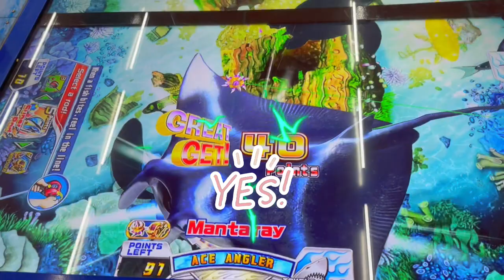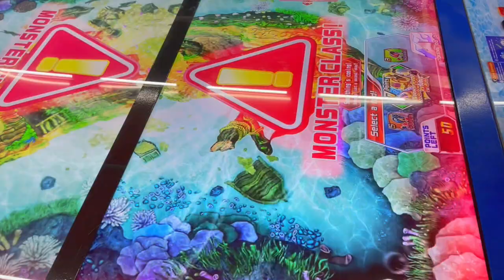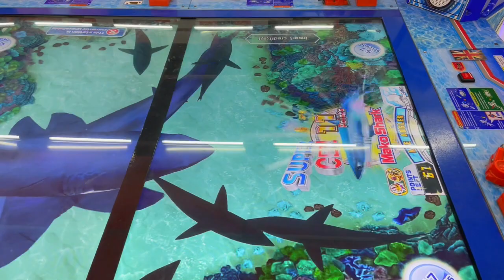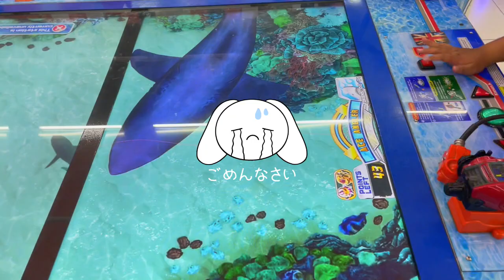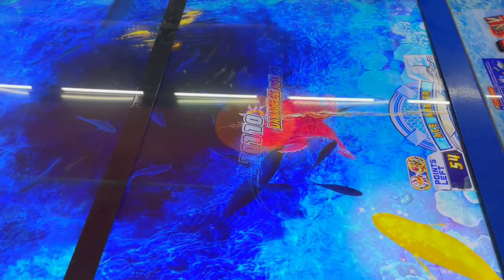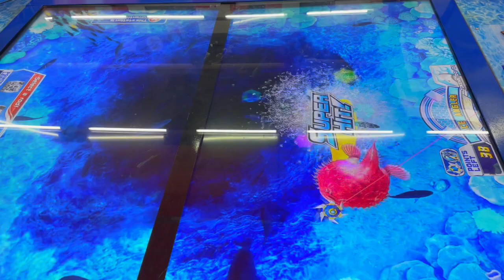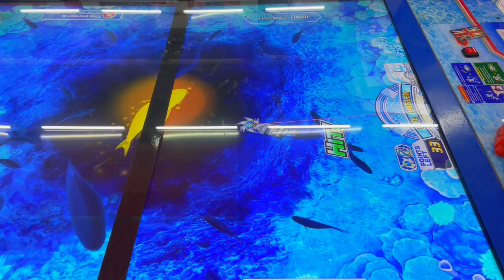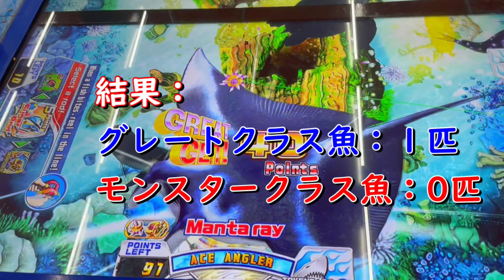【釣りスピリッツ】【アジア向け版】【ゲームセンター】アジア向け版の釣りスピリッツ モンスタークラスを持ち帰りません？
ゲームセンターのアジア向け版の釣りスピリッツでモンスタークラス魚を持ち帰りたい。どうぞご覧ください。コメントがありましたら、書いてください。